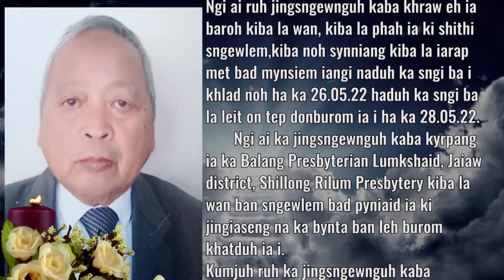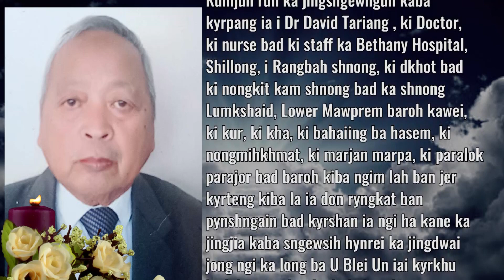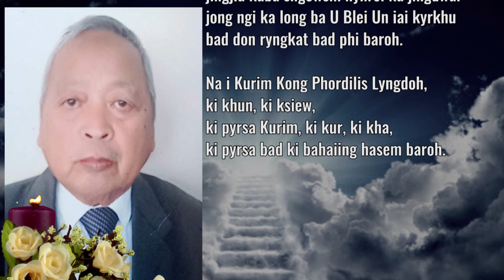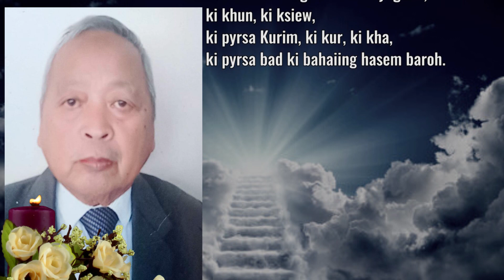KA JINGSNGEWNGUH NA KA IING KA SEM JONG I (Late) TBN BARMEL WRIAH CHYNE